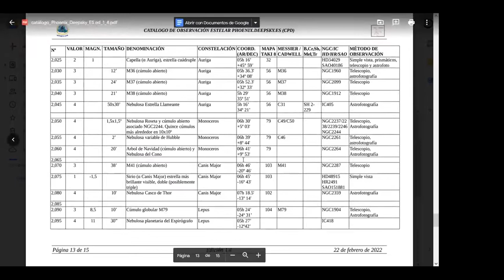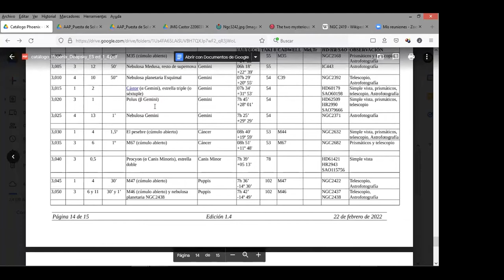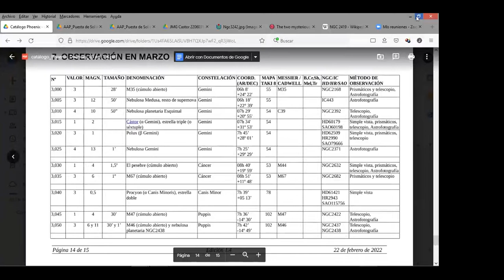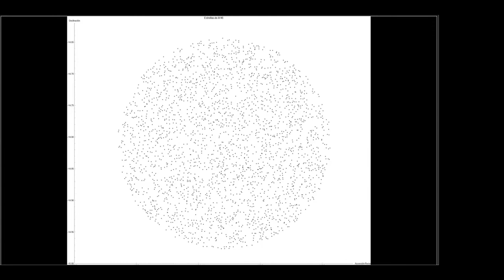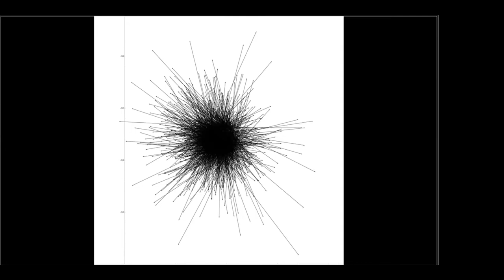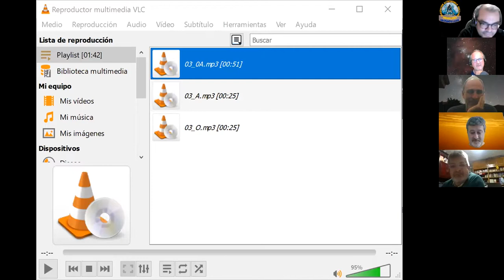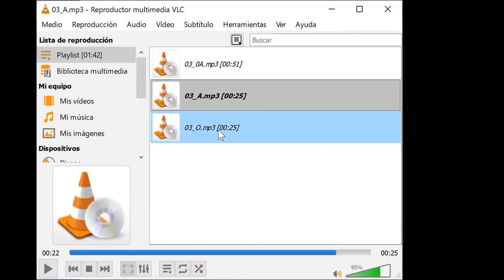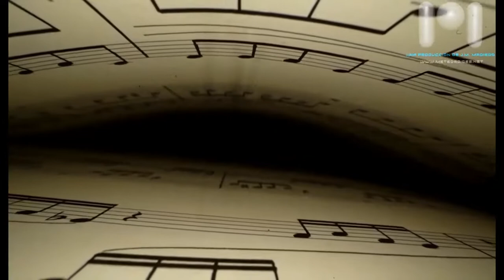Un Punto Azul del 1 de marzo de 2022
Grabación por videoconferencia del podcast Un Punto Azul realizado el 1 de mazo de 2022 por la Agrupación Astronómica Jerezana Magallanes